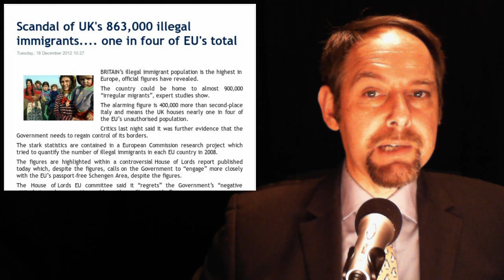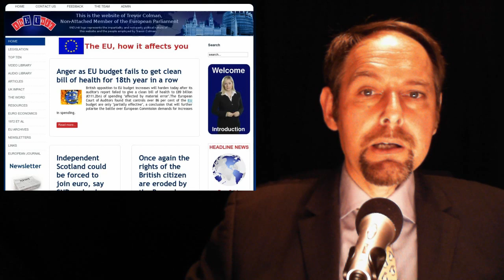The EUnit Nightly News 19/12/2012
1. Scandal of UK's 863,000 illegal immigrants. one in four of EU's total

2 EU money to fund Monsanto

3. Luxury perfume brands warn £20bn industry faces ruin as EU proposes ban on natural ingredients

4. Work of the ACP-EU Joint Parliamentary Assembly in 2011